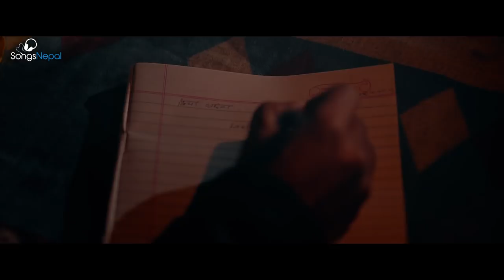Pikhuwa Khola - Ashok Mukarung | New Nepali Adhunik Song 2018 / 2074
New Nepali Adhunik Song "Pikhuwa Khola" by Ashok Mukarung

Singer : Ashok Mukarung
Lyrics : Ganaga Raj Mukarung
Arrange : Chand Shing
Album : Jhulkeko Gham
Audio : Sewa Entertainment

Artist : Yogendra Rai, Chadani Rai, Ashok Mukarung, Unisha Rai
Camera : Rameshwor Karki
Colorist : Rajendra Moktan
Edit / Direction : Bigyan Rai

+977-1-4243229